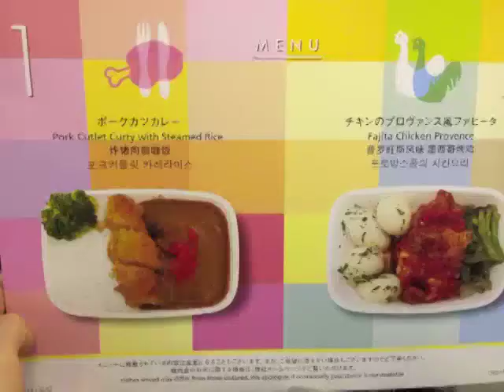W9: pride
uploading from narita airport (japan)